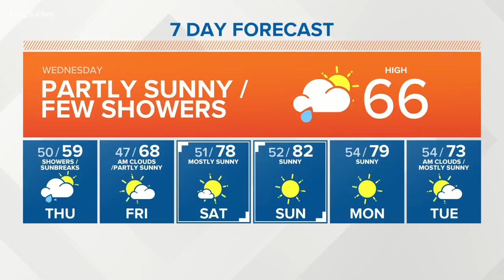First Alert Weather - May 9th